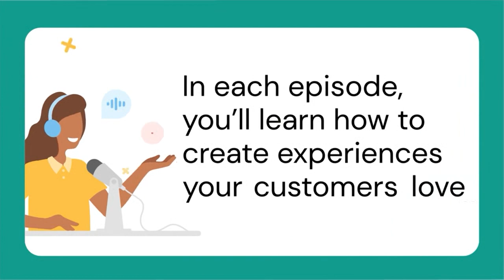AI and the future of customer experience with Tara Conway, Women in Retail Leadership Circle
In this episode of CX Education, host Heather Garand sits down with Tara Conway, a seasoned retail professional from Women in Retail Leadership Circle. Tara shares her rich journey in retail, starting from a family business to leading omnichannel transformations. She provides valuable insights into the evolving retail landscape and the role of AI in shaping customer experiences.

The conversation explores the potential impact of AI on retail, with Tara highlighting both the opportunities and challenges it presents. She emphasizes the need for retailers to be patient and methodical in leveraging AI, warning against the rush to adopt new technologies without a clear strategy.

The episode wraps up with a discussion on the future of retail and customer experience. Tara shares her personal experiences with AI personal assistants and how they could be improved. She also offers her predictions for the next big customer experience trends, making this episode a must-listen for anyone interested in the intersection of AI and retail.

Video chapters
0:00 - Introductions
1:18 - All about Tara
2:51 - What do customers expect from the retail environment?
4:56 - Which retailers and brands are delivering?
8:01 - Is personalization effective and scalable?
12:09 - How to make personalization better
14:57 - The role of AI and personal assistants in retail CX
18:49 - Pros and cons of AI in retail
21:17 - Tara's experience with AI and personal assistants
24:51 - What will the next thing in customer experience be?
27:55 - CX resources for retail
29:16 - Conclusions and close